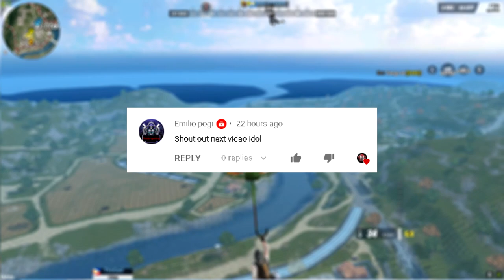ANG DAMI PRE!(Rules of Survival)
2nd Channel

Dream Team

PC SPECS:
8gb Ram

VIDEO EDITOR
/VEGAS PRO 15
RECORDER
/GEFORCE EXPERIENCE